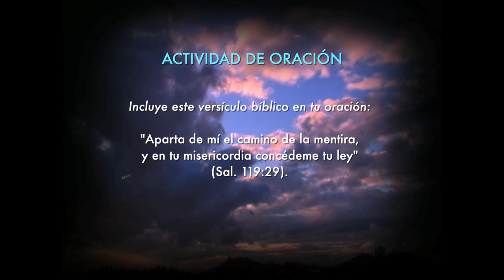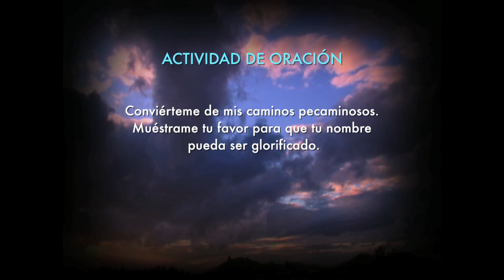DIA 11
40 Madrugadas de oración, Unión Interoceánica.